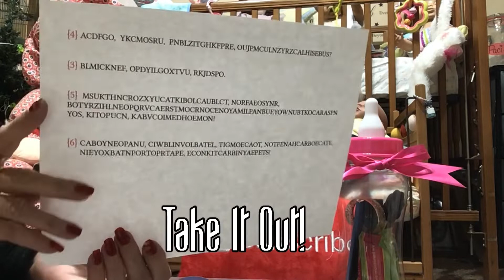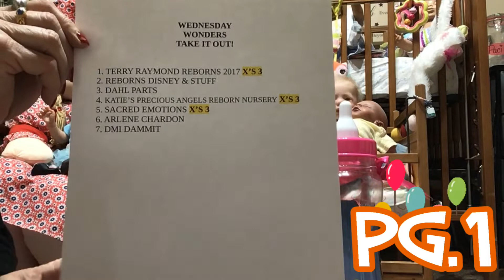“WINNER” Wednesday Wonders! 🧩 Take It Out! 🧩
1.Good Sportsmanship!
2.Channel Name Must Be In Body Of Email Entries
3. Start A New Email For Every Game
4. Start A New Email, To Message T.Z. In Subject Write:
(Private TZ)
5. Put The Name of Game Or Giveaway, Always in The Subject

ENDS JUNE 28TH @ MIDNIGHT

ENDS JUNE 8TH @ MIDNIGHT

ENDS MAY 26TH @ MIDNIGHT

ENDS MAY 24TH @ Midnight

AHHHH, SHUCKS & BABIES: (CLOSED FOR NEW ENTRIES)
ON GOING GAME:Thank You For Sharing! Your Support! ♥️